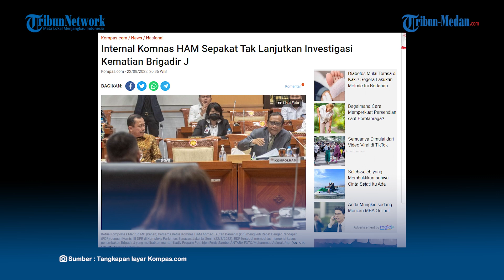Komnas HAM Sepakat Hentikan Investigasi Kasus Pembunuhan Brigadir J, Polri Sudah ‘On The Track’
TRIBUN-MEDAN.Com, Ketua Komnas HAM Ahmad Taufan Damanik mengungkapkan bahwa pihaknya sepakat untuk menghentikan investigasi terkait kasus pembunuhan Brigadir J.

Ahmad Taufan mengatakan bahwa kesepakatan tersebut sudah disepakati oleh internal Komnas HAM sendiri.

Dikutip dari Kompas.com, Taufan sendiri mengungkap alasan kenapa Komnas HAM menghentikan penyidikan kasus yang menewaskan Brigadir J.

Menurutnya proses penyidikan yang dilakukan oleh Polri saat ini sudah ‘on the track’.